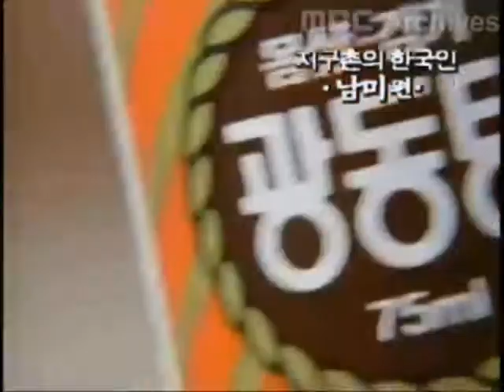광동제약 광동탕 CF 1987년